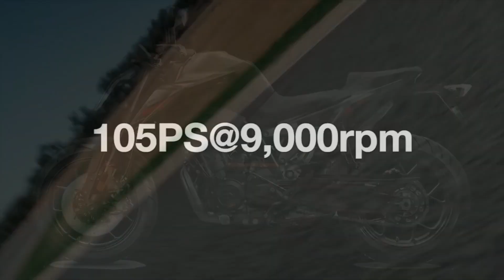KTM Duke 790 / Acceleration, Top Speed 244 km/h, Exhaust Sound